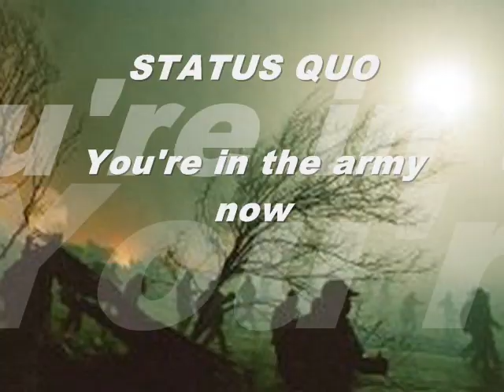You're in the army now STATUS QUO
You're in the army now